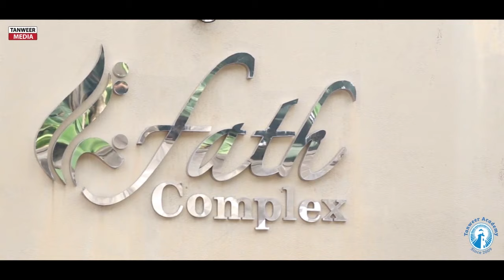මගේ ජීවිතේ හැරවුම් ලක්ෂය | MIM Shamil (Tanweeri), NDQS | Tanweer Media Unit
මගේ ජීවිතේ හැරවුම් ලක්ෂය - MIM Shamil (Tanweeri), NDQS

Camera & Editing - Rashli Nafais (Tanweeri)
Help - Abdur Rahman (Tanweeri)

Powered by Tanweer Media Unit